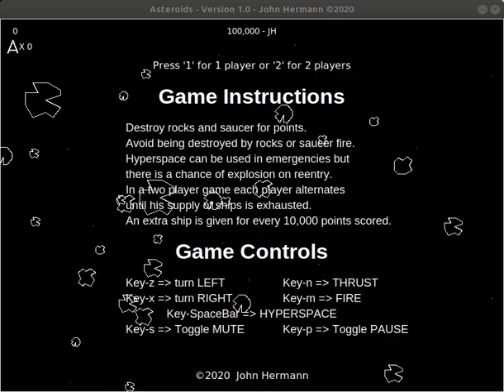Hey Ed Logg, check this out! Atari-like Asteroids TCL/TK Homebrew Arcade.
I started on this a couple of weeks ago; working mostly on the weekends.  Had some trouble finding usable audio; did a lot of audio editing to get this the way I wanted it, but it turned out great!  This plays very similar to the original Asteroids arcade game, but you'll notice that the asteroids never stop coming; there are no waves.  The number and speed of the asteroids increase with score and game play.  The increase in difficulty is very well balanced which I feel makes this a better game than the original.  Unfortunately the game can get sluggish as the number of asteroids increase.  Each asteroid has 12 lines that are rendered each frame; that is the main reason for sluggishness.  All in all, it does play pretty good considering.  I'm sure I'll be making neat changes in future versions, so keep watching my channel!

For those who don't know, Ed Logg is the primary designer/developer of the original Atari Asteroids arcade game.